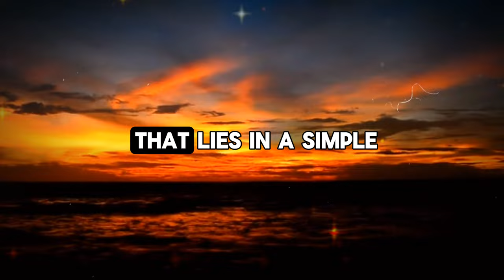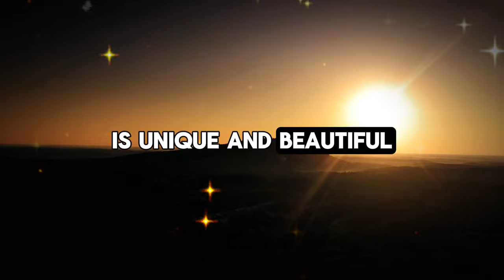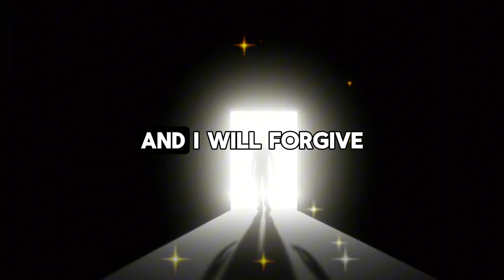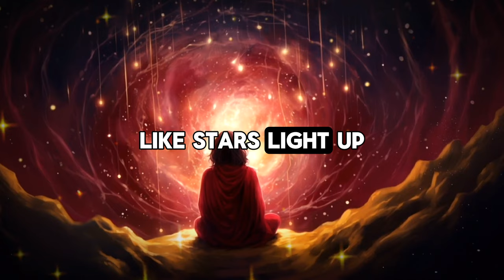"NOW MAKE A Difference In Your Life" | PRAY WITH ME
Prayer is a cry, a conversation, and a confrontation.

1. Prayer brings a REWARD.
2. Prayer brings REVIVAL.
3. Prayer brings RELEASE.
4. Prayer brings RESULTS.

Getting Practical About Prayer
1. Proper Prayer: To the Father, through the Son, and by the Holy Spirit.
2. Place of Prayer: Pray privately and publicly.
3. Posture for Prayer: Heart posture is most important.
4. Plan for Prayer: Try the TACOS prayer

Have you ever felt lost, overwhelmed, or unsure of your path in life?

Prayer has the incredible power to transform your life in ways you never thought possible. But how do we pray correctly?

It is a powerful tool that can guide you through life's challenges and lead you towards a brighter future.

*Join us on this journey to discover the true power of prayer and witness how it can bring a spectacular turnaround in your life. This video is not just a guide; it's an invitation to deepen your faith and experience the miracles that prayer can produce.

We post new content regularly to help nurture your spiritual journey and enhance your faith.